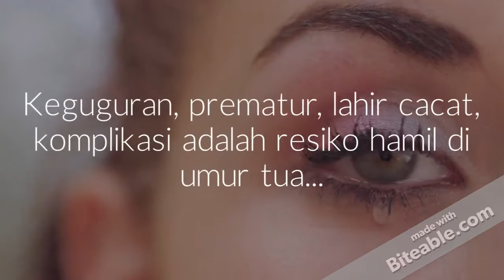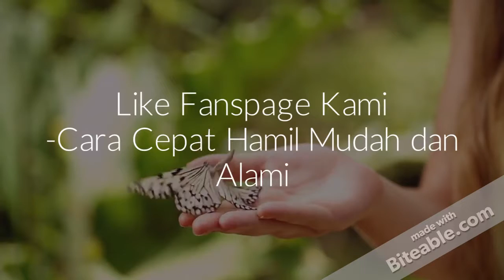Usia Hamil Terbaik